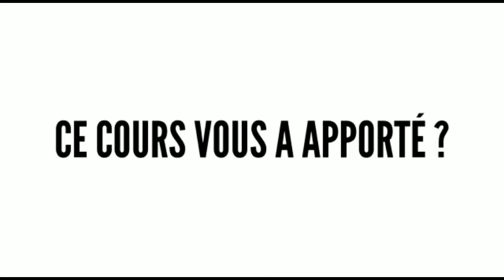Le message de Pessah à ne pas rater!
Le message de Pessah à ne pas rater! Cours de Rav Benchetrit